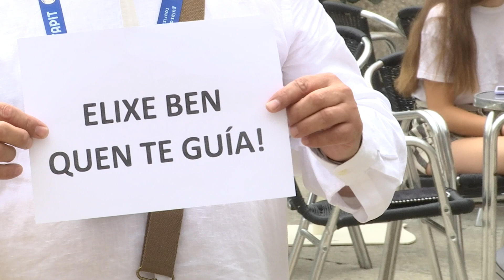Presentación asociación Guías Turismo